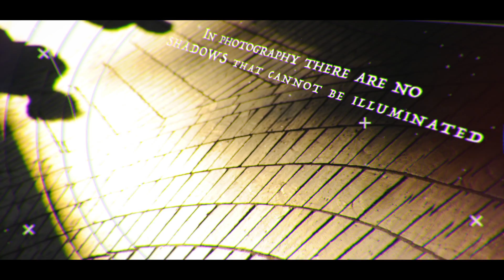Tasveer'17 - Online Photography Contest | Effervescence'17 IIIT-Allahabad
Acoustics and Media Society  in association with  Effervescence,  IIIT Allahabad  and MTV presents Nescafe Labs  present you TASVEER ,an online photography contest that gives everyone the golden opportunity to show off their photography skills. Each year, with a different set of themes TASVEER manages to challenge you and bring out your best skills. Just check out the last year's photographs in order to get a gist of how big the event is and what the hype is all about.

The themes that we have this year are :

Shadow Photography:
Shadows aren’t simply a dark mass that borders the light. Rather, they’re an entity as alive as the light. It is the shadows that draw attention to the light,and shape it to produce striking photographic opportunities. If you believe you can capture the essence of silhouettes, submit your pictures in this category.

Still Life Photography:
In the fast-paced modern world, one seldom gets a rare few moments to take a deep breath and think; still life photography gives you a special chance to capture such moments, the opportunity to take a few inanimate objects, even ones that we see every day, and use them as elements to create an image that says something profound. If you want to share something unique and creative from your portfolio, send in your entries under this genre.

India : Culture Unparalleled
There’s hardly a better name for a great conglomeration of myriad cultures than “India.” It’s truly astounding how so many different and unique pieces can fit together to make a great whole such as this. Inspired by the theme for Effervescence’17  - “An Indian Affair”, we bring you this category. If you too are fascinated by Indian culture’s beauty and glory, get your cameras ready and send in your entries under this heading.